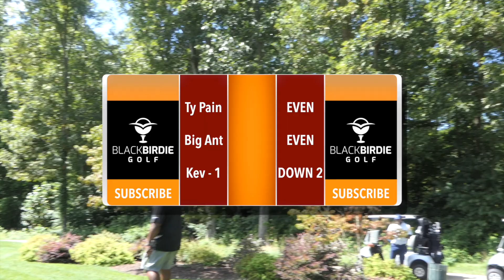Guess Who's Back | Fun Matchplay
Guess Who's Back | Fun Matchplay I started my channel way back in 2017.  My coworker was kind enough to get in front and behind the camera to help me out with filming.  We created a couple vlogs that helped jump start my channel, from University of Maryland golf course to Blue Mash.  We had a fun time doing it.  In this vlog, we reconnect at The Federal Club.  I'm still dealing with pain in my forearm so my play was pretty bad.  I still had a great time linking up with Ty Pain once again.